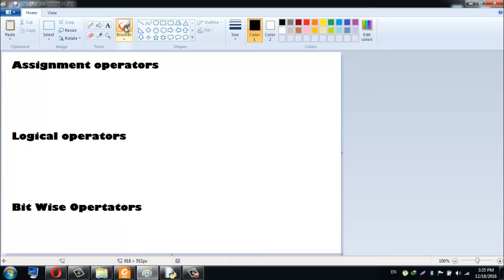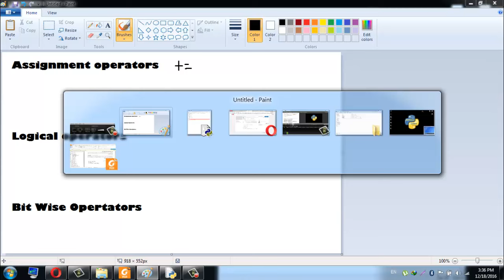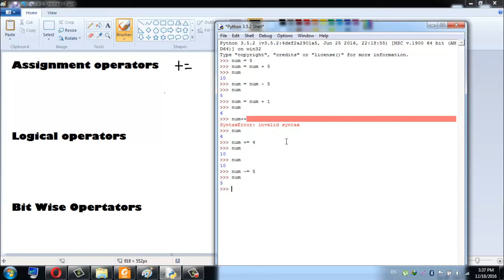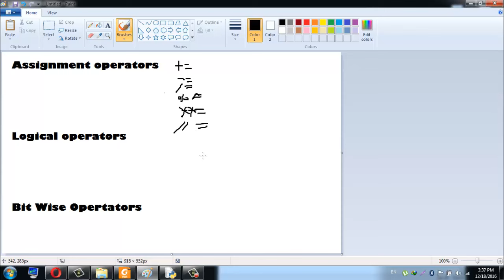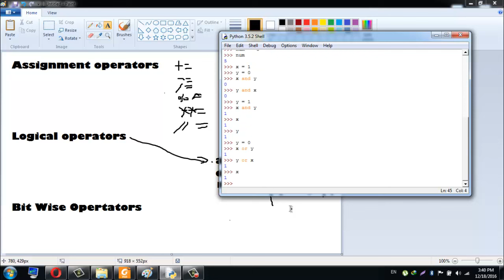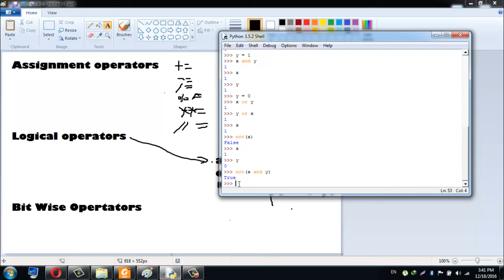Lecture - 5 Assignment and Logical Operators in Python 3